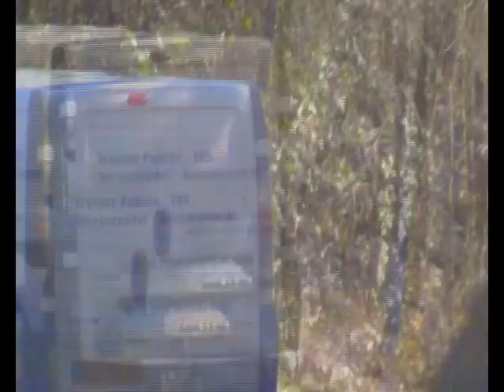Noel 2014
Une Journée pleine de rêves pour nos enfants